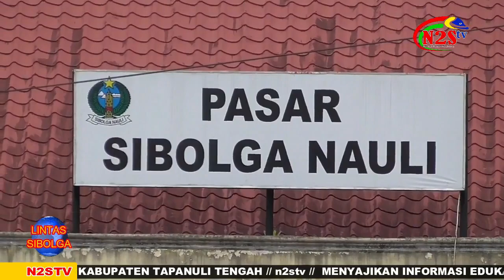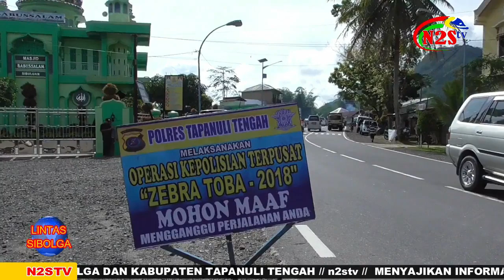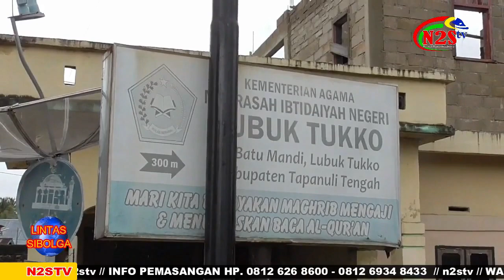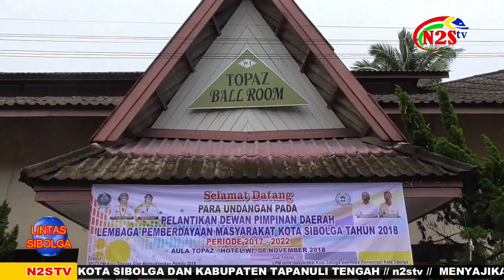LINTAS SEPEKAN SIBOLGA-TAPTENG 111118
LINTAS SPEKAN